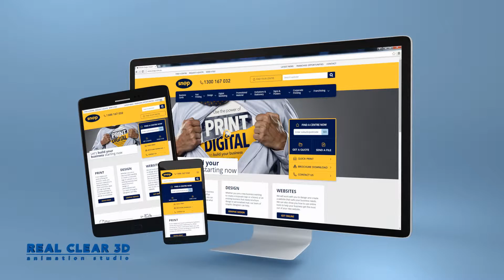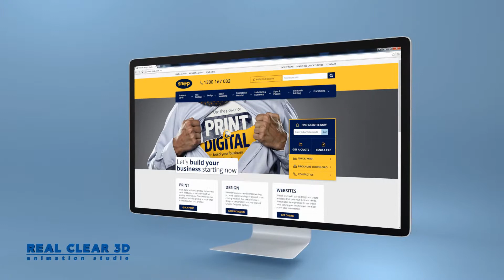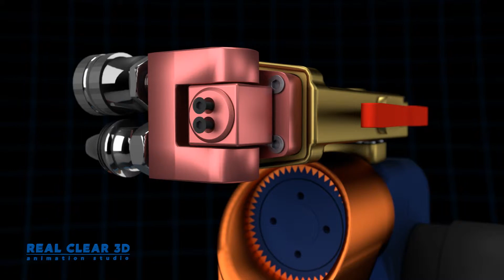RealClear3D | Showreel 2017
Realclear3D Animation Showreel

MINIMAL AMBIENT BOUNCE by Loyalty Freak

LOCATION:Paris, France